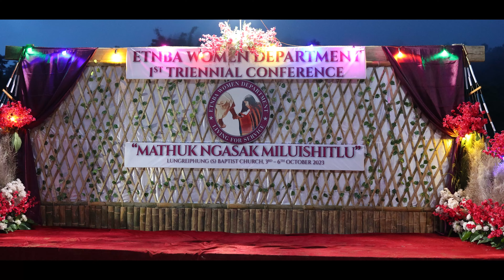ETNBA Women Department 1st triennial Conference 2023 | Extra Scene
Credit :
Content owners: Kobalt Music
Publishing, JASRAC, ECAD_CS, LatinAutorPerf, FILSCAP, VCPMC_CS
Content Type: Melody

(ETNBA) Eastern Tangkhul Naga Baptist  Association || Women Department 1st Triennial Conference || Tuikui : Mathuk Ngasak Miluishitlu Laakui : Our Christian Band KL. NO. 333 || Lungreiphung Baptist Church 3rd - 6th October 2023.

SA LIVE COM is a Youtube channel with various videos, songs and other graphics.

All the videos, songs, images, and graphics used in the video belong to SA LIVE COM.Under section 107 of the Copyright Act of 1976, allowance is made for “fair use” for purposes such as criticism, comment, news reporting, teaching, scholarship, education and research.